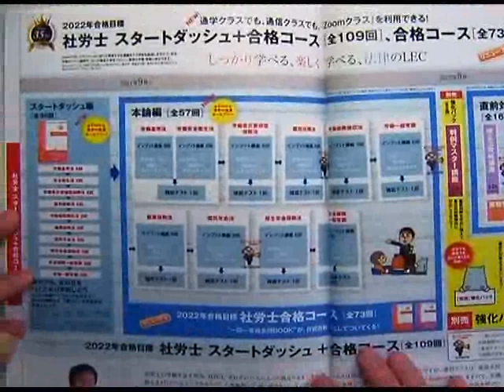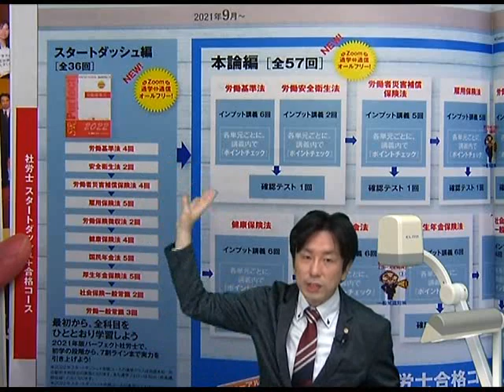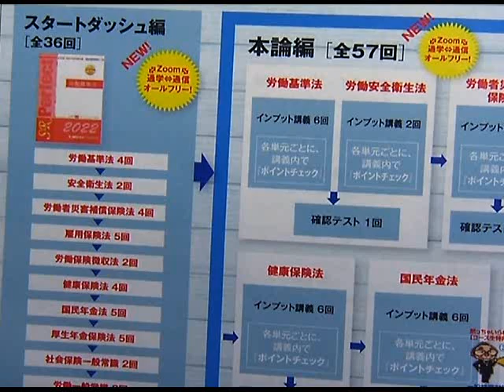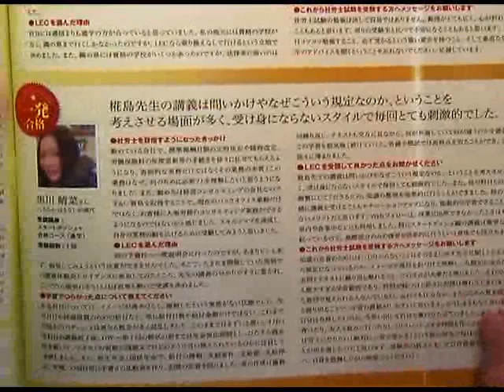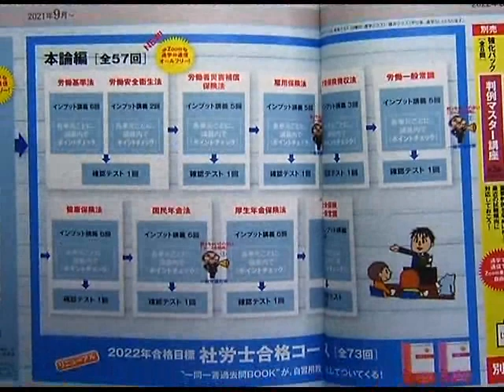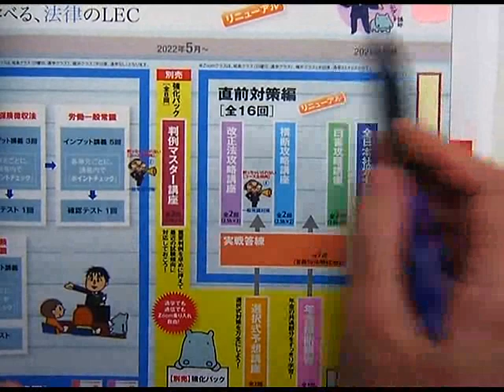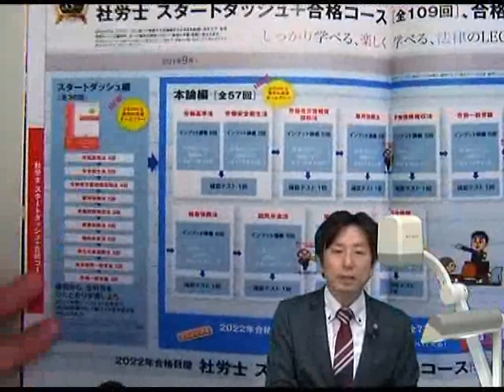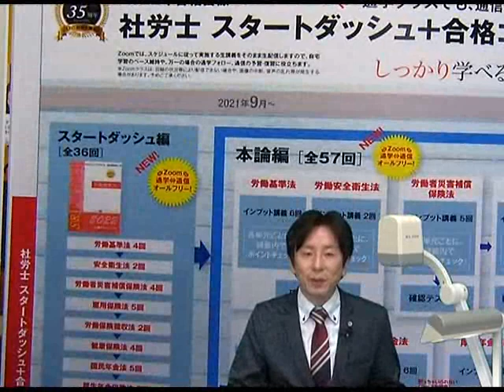2022年合格目標 スタートダッシュ＋合格コース ‹講座説明会› 椛島克彦講師 動画概要欄にて、オンラインショップで使える、早得割引と併用可能な１万円割引クーポン配布中！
2022年合格目標　スタートダッシュ＋合格コース　‹講座説明会›　椛島克彦講師
動画概要欄にて、オンラインショップで使える、早得割引と併用可能な１万円割引クーポン配布中！

【おためしWebで‹初級コース›プラス１万円割引キャンペーン】2021/4/1～2021/8/31まで
本ガイダンス視聴で2022年しっかり基礎＋合格コースまたは2022年スタートダッシュ＋合格コースのオンライン申込に使える10,000円割引クーポンプレゼント！（有効期限2021/8/31まで）
早得割引と併用できます！
クーポンコード　：　RP72401Y47956　←オンラインショップでのお申込時に入力してください。

【通信講座のオンラインショップ】

2022年合格目標 しっかり基礎＋合格コース【通信Web動画・音声DL・スマホ】

2022年合格目標 しっかり基礎＋合格コース【通信DVD】

2022年合格目標 合格コース【通信Web動画・音声DL・スマホ】

2022年合格目標 合格コース【通信Web】（教育訓練給付制度対象クラス）

2022年合格目標 合格コース【通信DVD】（教育訓練給付制度対象クラス）

2022年合格目標 スタートダッシュ＋合格コース【通信Web動画・音声DL・スマホ】

【通学講座のオンラインショップ】

‹通学/関東地区›

2022年合格目標 しっかり基礎＋合格コース 関東地区【通学Webフォロー付】

2022年合格目標 しっかり基礎＋合格コース 関東地区【通学DVDフォロー付】

2022年合格目標 スタートダッシュ＋合格コース【通学Webフォロー付】

2022年合格目標 合格コース 関東地区【通学Webフォロー付】

2022年合格目標 合格コース 関東地区【通学Webフォロー付】(教育訓練給付制度対象クラス)

2022年合格目標 合格コース 関東地区【通学DVDフォロー付】

‹通学/関西地区›

2022年合格目標 しっかり基礎＋合格コース 関西地区【通学Webフォロー付】

2022年 しっかり基礎＋合格コース 関西地区【通学Webフォロー付】(教育訓練給付制度対象クラス)

2022年合格目標 しっかり基礎＋合格コース 関西地区【通学DVDフォロー付】

2022年合格目標 合格コース 関西地区【通学Webフォロー付】

2022年合格目標 合格コース 関西地区【通学Webフォロー付】(教育訓練給付制度対象クラス)

2022年合格目標 合格コース 関西地区【通学DVDフォロー付】

‹通学/関東・関西以外›

2022年合格目標 しっかり基礎＋合格コース 関東・関西以外【通学Webフォロー付】

2022年 しっかり基礎＋合格コース札幌・広島・福岡【通学Webフォロー付】(給付制度対象クラス)

2022年合格目標 しっかり基礎＋合格コース 関東・関西以外【通学DVDフォロー付】

2022年合格目標 合格コース 関東・関西以外【通学Webフォロー付】

2022年合格目標 合格コース 関東・関西以外【通学Webフォロー付】(教育訓練給付制度対象クラス)

2022年合格目標 合格コース 関東・関西以外【通学DVDフォロー付】